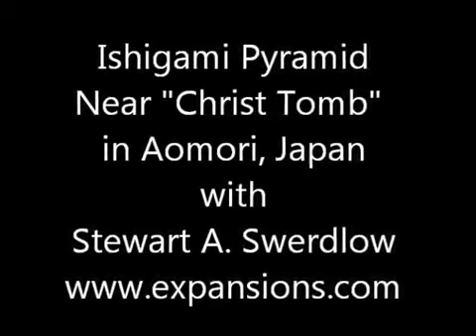Expansions Special Edition - Stewart Swerdlow Visits The Ishigami Pyramid, Aomori, Japan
イエス・キリストは日本に住んでいた?
Stewart Swerdlow visits the Ishigami Pyramid, Aomori, Japan 2014. It is located near the "Christ Tomb."
We find a tunnel entrance - one of our team managed to slip through the narrow opening and found 90 degree angle turns inside. Unfortunately we did not have a flashlight to investigate further inside.
Then we saw a strange rock formation - mother nature or alien face? You decide!